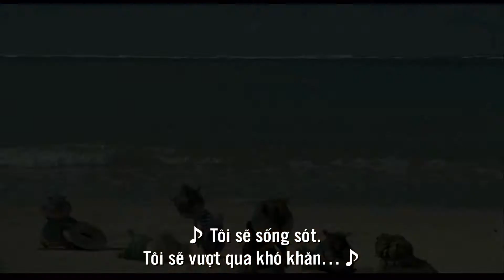Alvin and the Chipmunks Chip - Wrecked